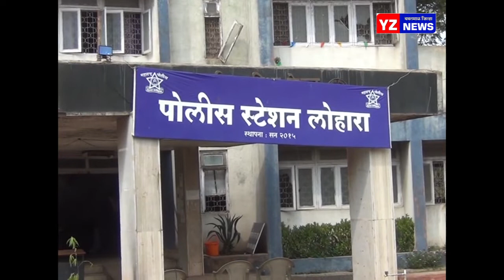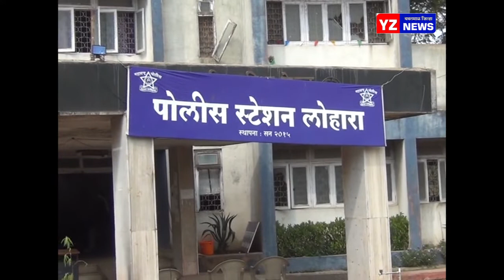वाघापूर परिसरात दोन मंदिरात चोरट्यांचा डल्ला - पुजार्याला डांबले